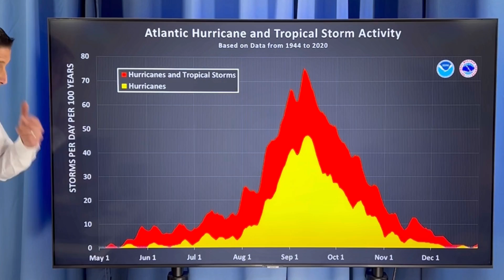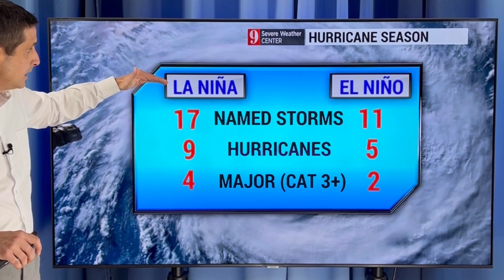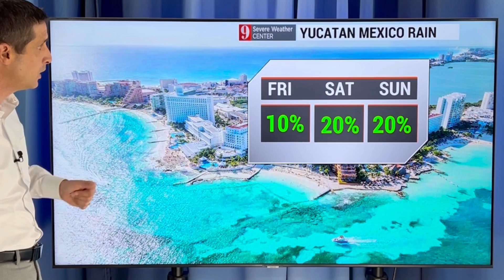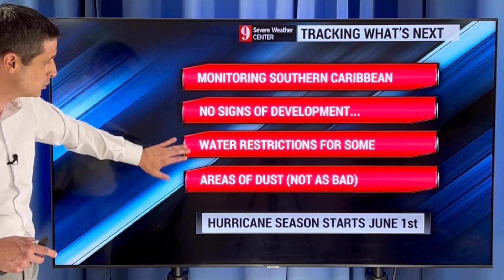Watching this in the Caribbean...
Bubbling up! In this video, tracking an area of rain, storms, and flooding in the Caribbean. Plus, La Niña versus El Niño — what it means for Hurricanes.